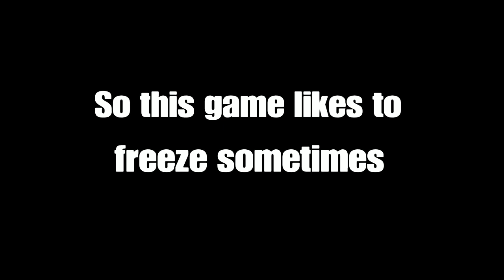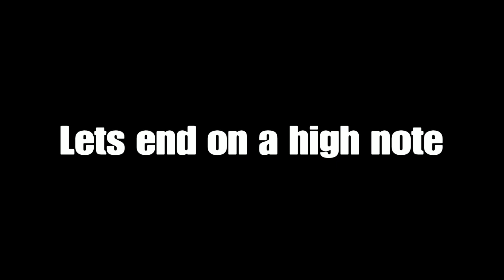Dissidia For Dummies #2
Staying up till 5am to edit. Feels like its been forever

Clips from Sorensblade@twitch and Mightykeef
(This guys way funnier than i am)